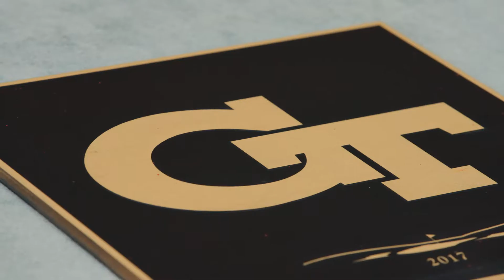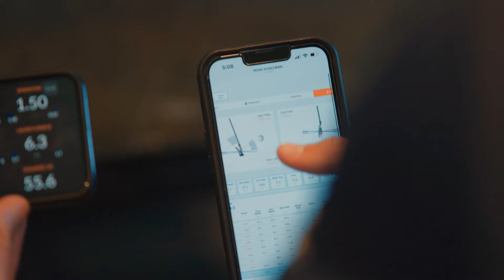INVESCO: Innovate to Accelerate EP. 04